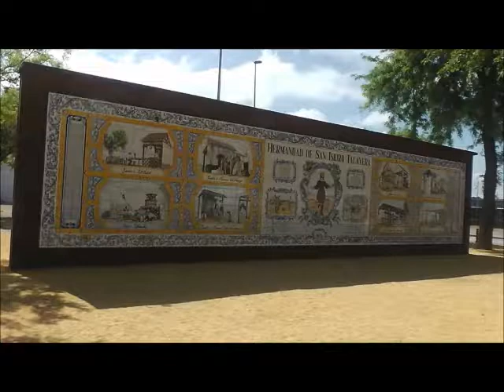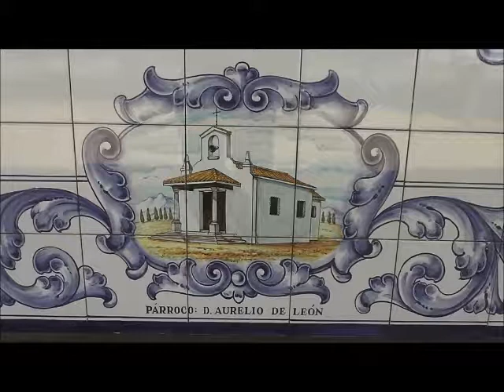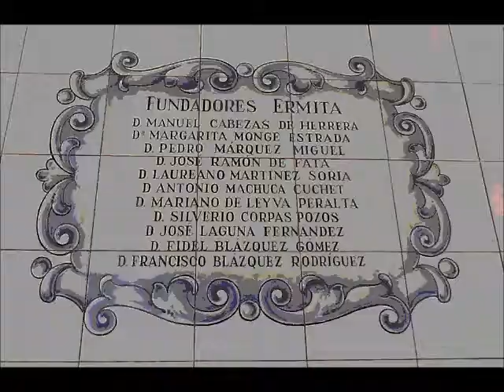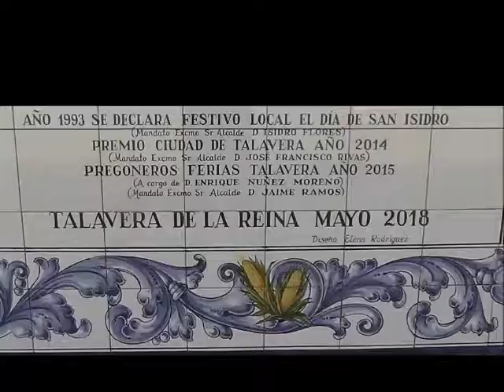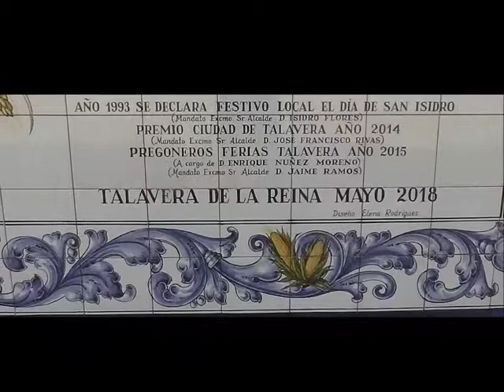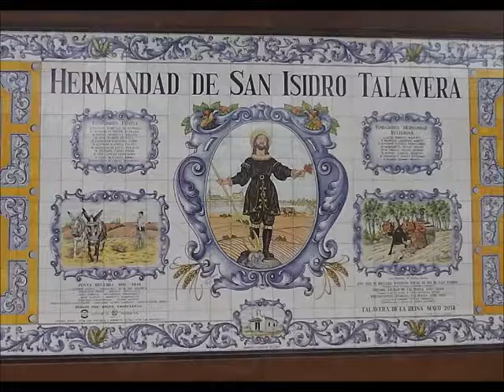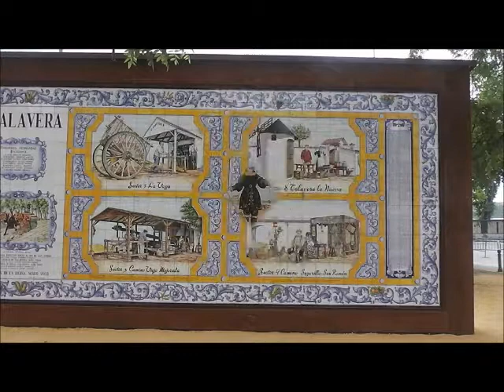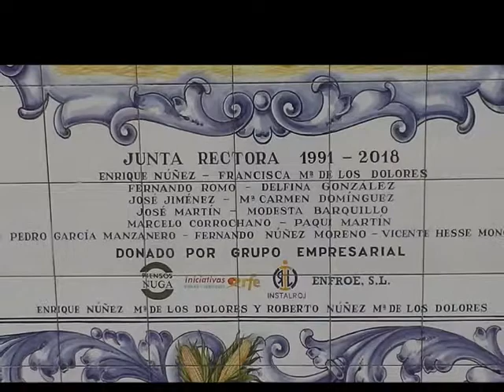SAN ISIDRO - Cerámica Talaverana -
12 de Mayo del 2.018.
45 METROS CUADRADOS

El mural, de 45 metros cuadrados, con unas dimensiones
de 3 metros de alto y 15 metros de ancho, ha sido realizado por la Fábrica de Cerámica Santos Timoneda y ha sido financiado por las empresas Iniciativas RFE y Piensos Nuga, propiedad de la familia del propio presidente de la Hermandad de San Isidro.